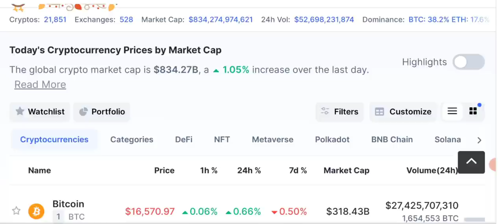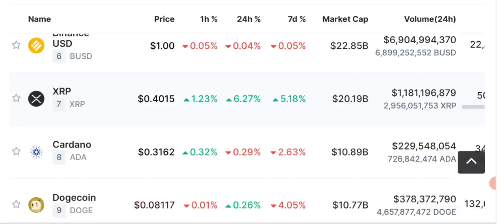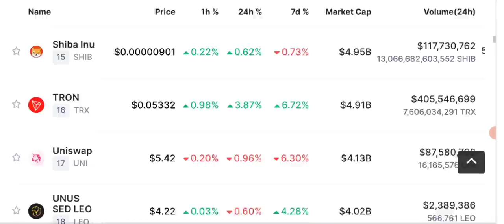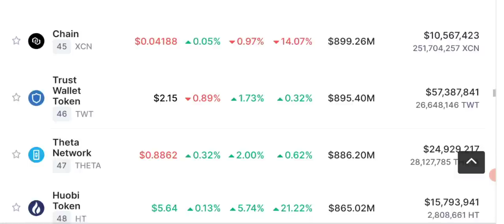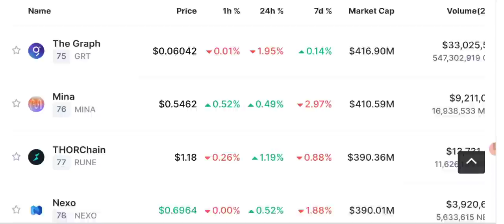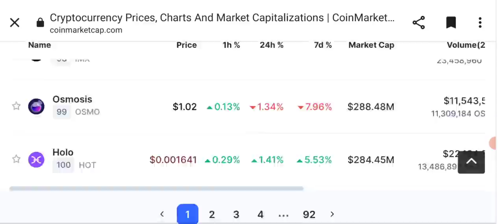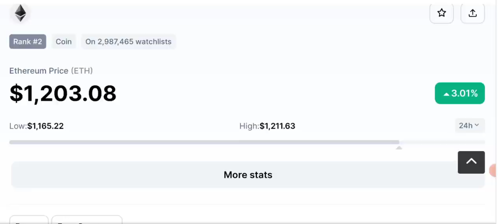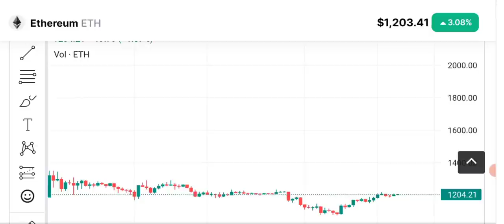Crypto Daily News - Shiba Inu coin price prediction (BTC-ETH-BNB)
Daily Crypto Latest News Update Today. Shiba Inu coin price prediction and latest update. Will shiba inu kill one zero ? What is SHIBA INU upto now ?

We share with you LATEST crypto Market news. As our viewers ask us to Do BTC ANALYSIS and give trading signals of CRYPTO we provide you with daily Price Prediction, support and resistance and NEWS of different cryptocurrencies like BNB - LUNC - SOL - snm- sonm-  SHIBAINU - UNI - ETH - BCH - SNM - DOGE - OKB  ETC  - QNT and BITCOIN.

🔴 Table of contents:

00:00 : intro
01:53 : crypto news today
10:20 : shibainu coin price prediction
11:45 : Bitcoin-eth - bnb price prediction
13:10 : bitcoin Ethereum Candle Chart
20:10 : outro

🔴🔴🔴Popular Uploads 🔴🔴🔴

_____________________________/SOCIAL LINKS\___________________________________